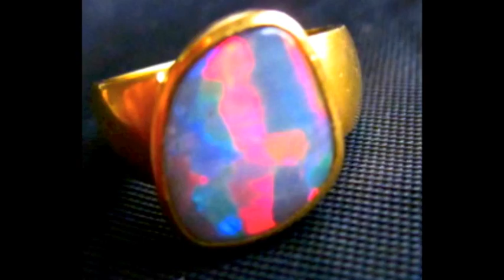Opals gemstones are in jewelry design's.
Opals - Amazing Offer Sale for Customers, 1 free custom made jewelry simply if you buy one of the opals over $199.
Opals gemstones are special for Graham goldsmith jewelers custom make opal rings.